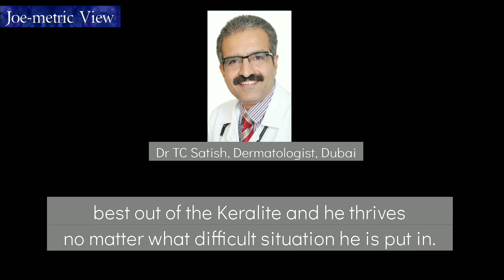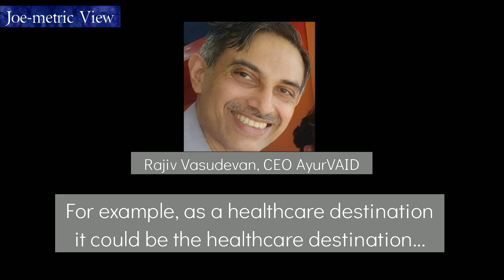A cat falls and Kerala rises abroad | Joe-metric View | Lessons for India, too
When a cat fell from a building in Dubai this week, there were two Keralites down below to save it. How were the two Keralites there in the first place? One should instead ask, why are some 10 million Keralites outside the state? Here are five reasons.